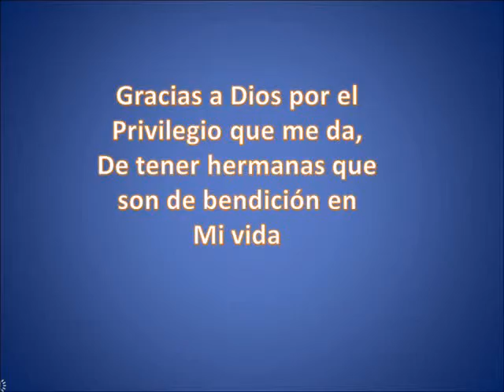proyecto chamal nuevo c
Un Lugar Donde adorar a Dios
bendiciones amigos de chamal nuevo, ocampo,tula y antiguo Morelos